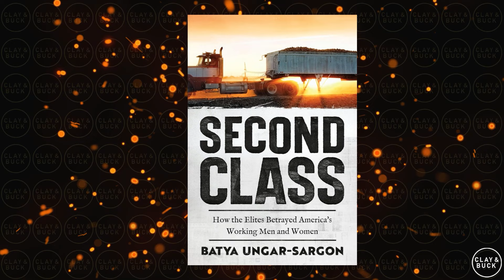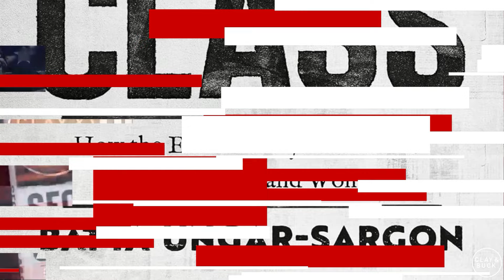Newsweek’s Batya Ungar-Sargon Discusses Her Book on America’s Forgotten Working Class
Batya Ungar-Sargon, opinion editor at Newsweek, talked to Clay and Buck about her new book: “Second Class: How the Elites Betrayed America’s Working Men and Women."